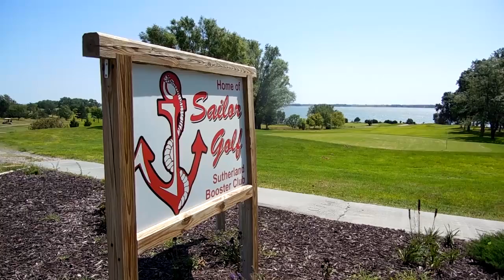CV&A Films CrossWest Adventures-North Platte, NE (2) - Director Cristian Bohuslavschi